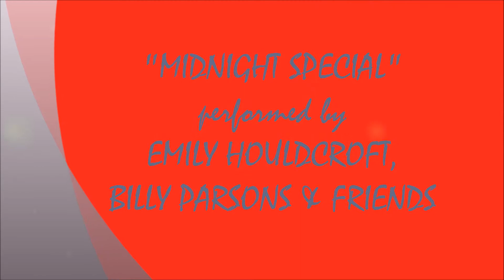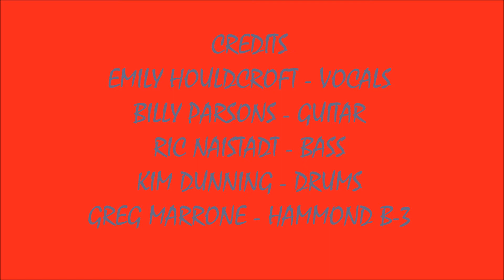MIDNIGHT SPECIAL - EMILY HOULDCROFT & BILLY PARSONS (5/20/2018)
LIVE ROCKY ROCKWOODS SUNDAY JAM SOUNDS #7 !!!   MIDNIGHT SPECIAL - EMILY HOULDCROFT & BILLY PARSONS  !!!
RECORDED LIVE AT PLAYERS SPORTS BAR IN ROCKLAND, MA. ON SUNDAY MAY 20, 2018.